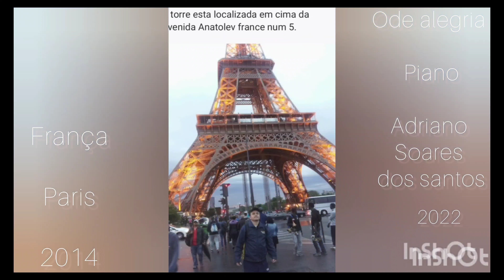Viagem a França em 2014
Imagens da viagem com música Ode alegria como fundo musical no piano.